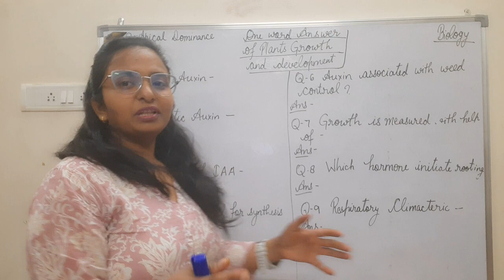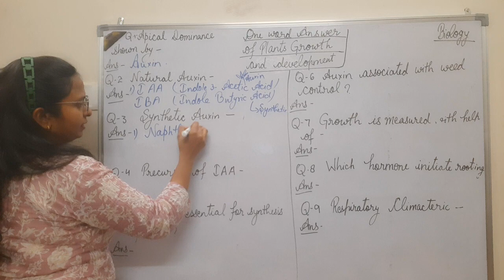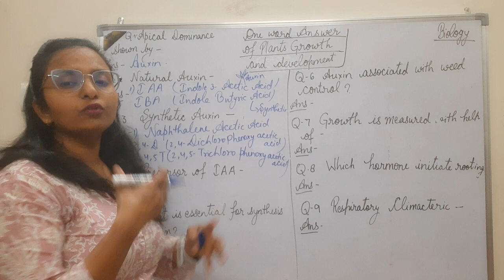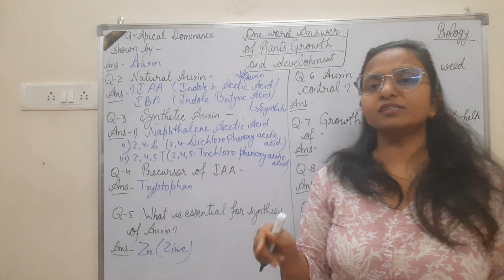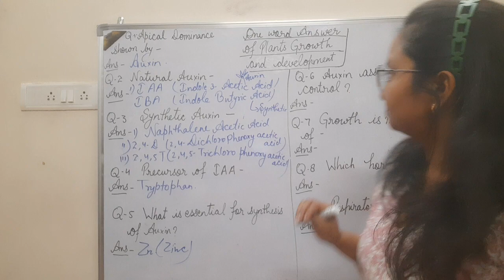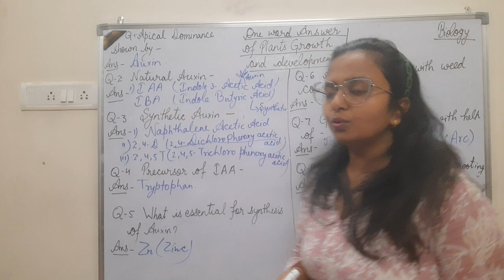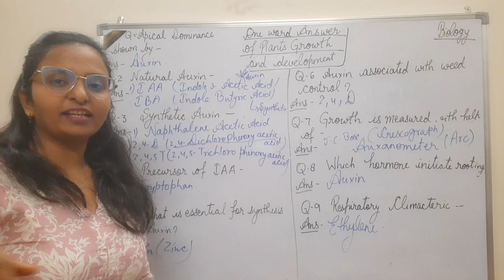||BIOLOGY|| ||PLANTS GROWTH AND DEVELOPMENT|| ||ONE WORD ANSWER ||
||BIOLOGY||

||PLANTS GROWTH AND DEVELOPMENT||

||ONE WORD ANSWER ||